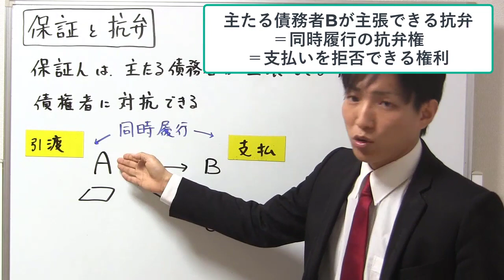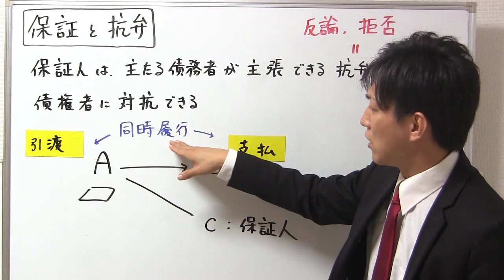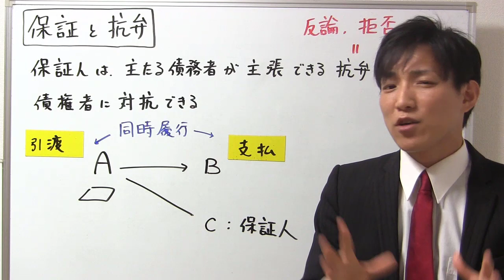【権利関係】保証と抗弁の理解【宅建通信レトス】